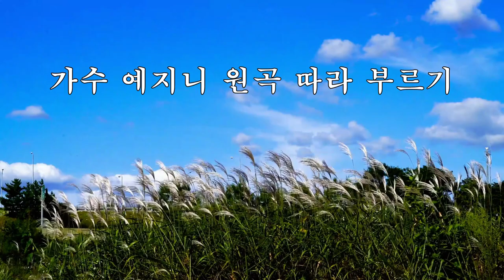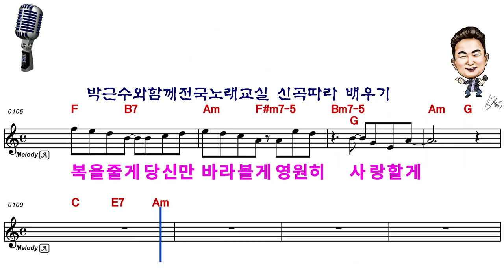사랑의거울#가수예지니#전국노래교실 2022신곡 대중가요#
원곡듣고 남자 여자 누구나 따라 부를수 있습니다.
노력해서 안될일은 없습니다